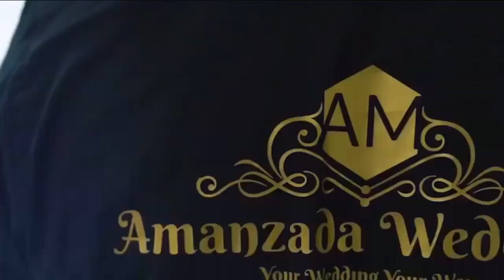New Afghan song 2019 HD || Singer Bahram jan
afghan songs 2019. mast#afghan songs baktash angarafghan.
 songs 2018
pashtoafghan songs ariana saidaria band songs.
afghansmartafghan star 2018 .
mehdi farukh.

Pashtu best HD SONG 2019.
Afghan new HD SONG 2019.

🎶 Song Nawagy 🎵🎵
Singer🎙: Bahram jan 🎻